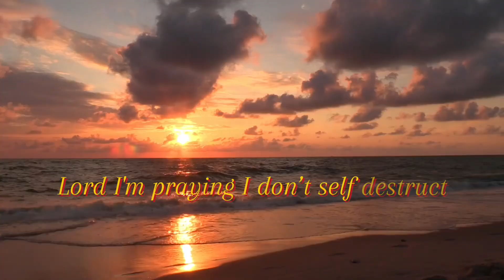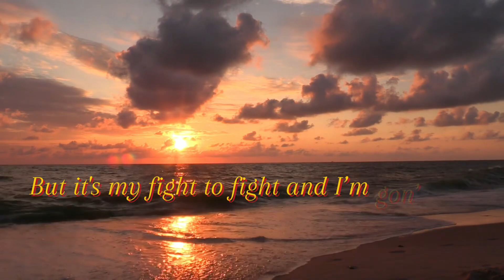Passion (Official Lyric Video)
Thanks for tuning in to my official lyric video for my new song Passion! I hope it helps someone as well! Love yall and stay posted in the near future for an Official Performance Video!   Enjoy it all!
(Landscape mode)

Special thanks to Bret Lovetro creating the music and thank you to Alex McQueen aka Jye Dye for his mastering. Two talented artist!